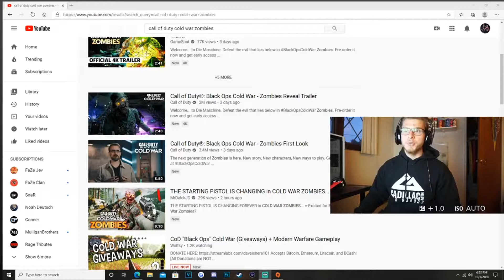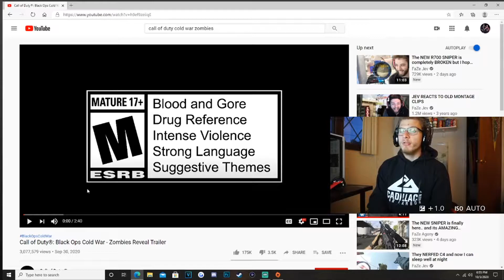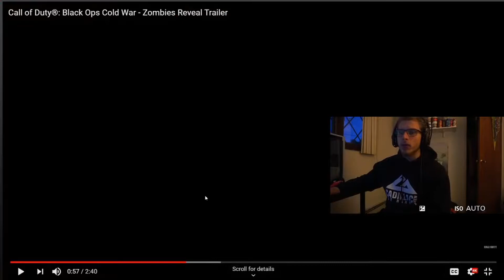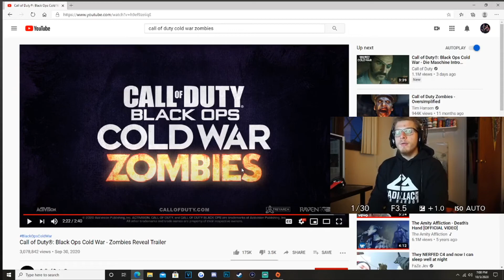My Call of Duty Cold War Zombies Reaction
Zombies is going to be an interesting time when the game releases! Excited for the future!